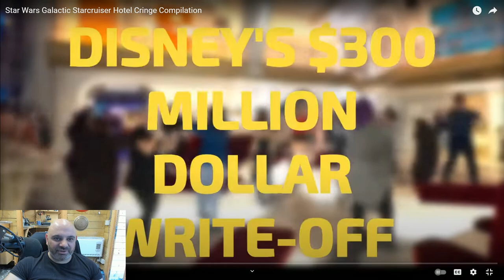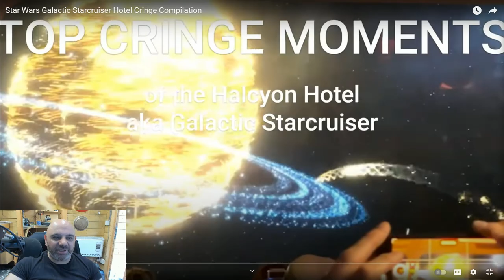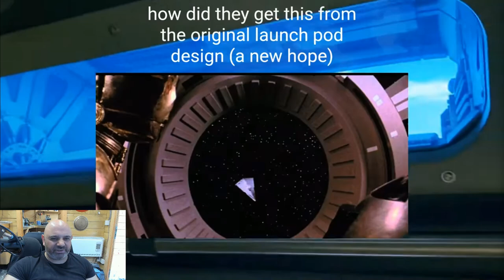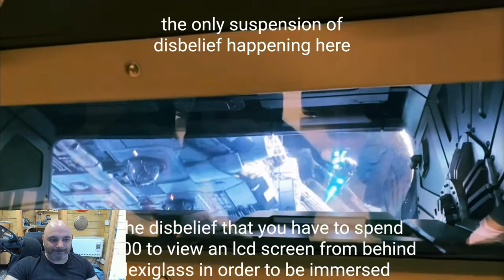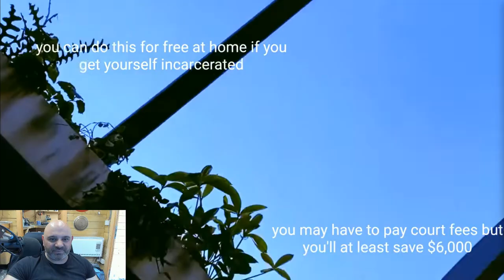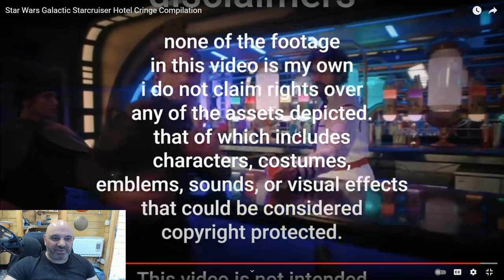Star Wars Galactic Starcruiser Hotel Compilation of how trash it really was | BenSabers Reacts